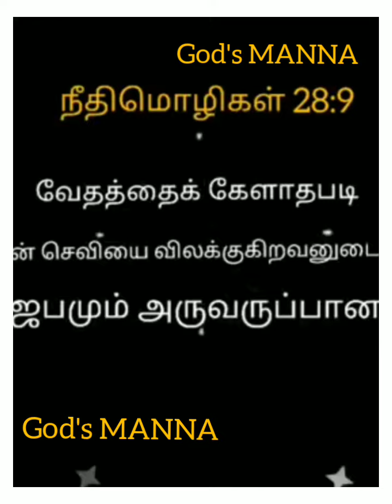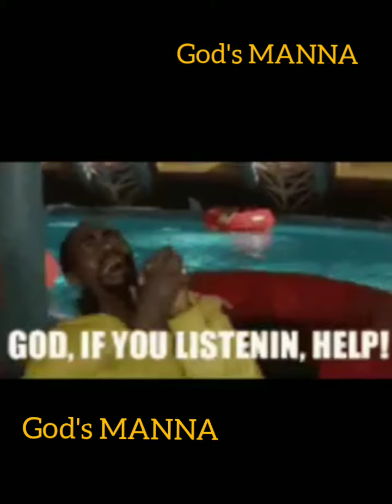தேவன் அருவருக்கும் ஜெபம்